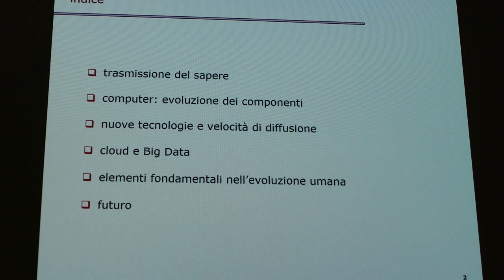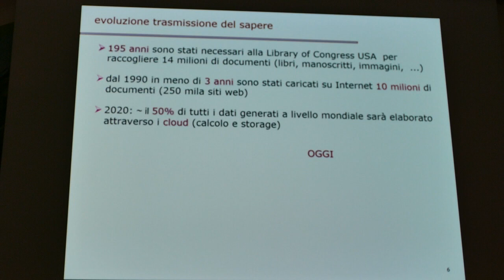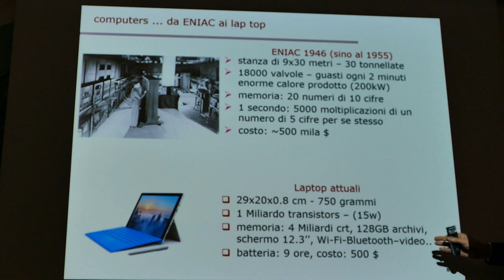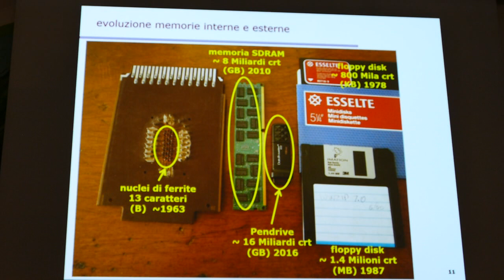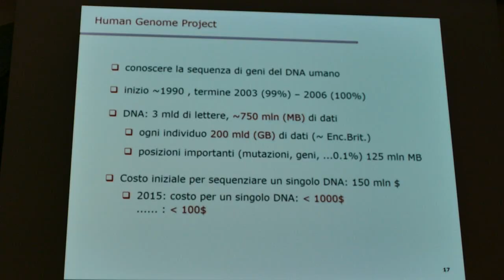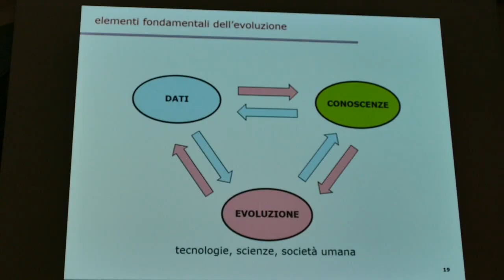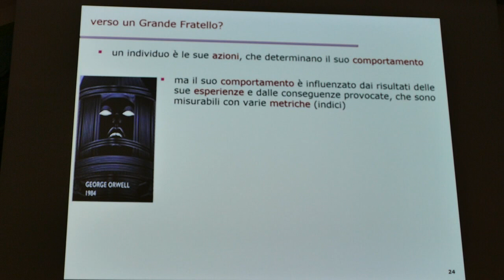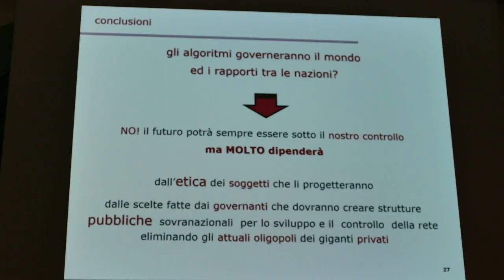Giuseppe Serazzi - Dai segnali di fumo ai cloud digitali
Ciclo: "L'Evoluzione della Società umana" (conferenza 1/4)
Titolo: "Dai segnali di fumo ai cloud digitali"
Relatrice: Giuseppe Serazzi - Politecnico di Milano